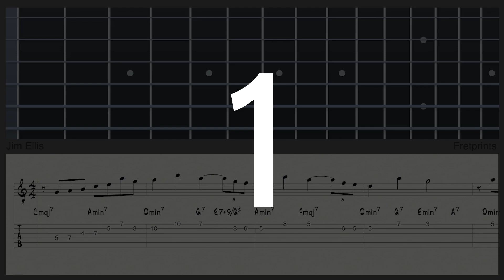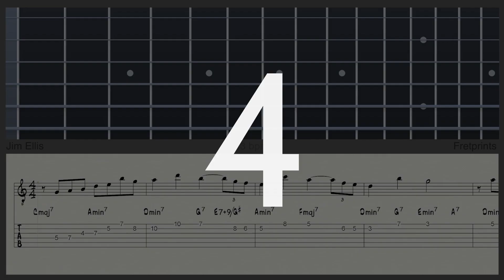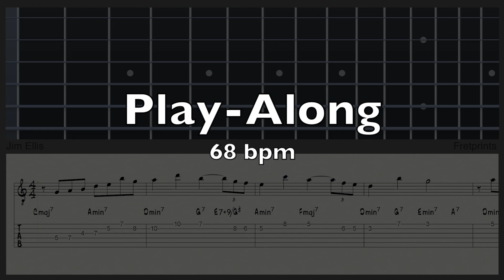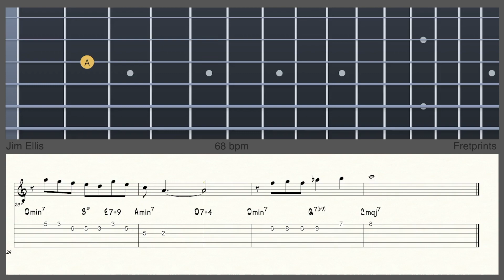"My One and Only Love" Melody Practice Play-Along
Ibanez semi-hollow
Ibanez semi-hollow
Ibanez semi-hollow
Quilter Labs amp
Quilter Labs amp
Quilter Labs amp
Quilter Labs cabinet